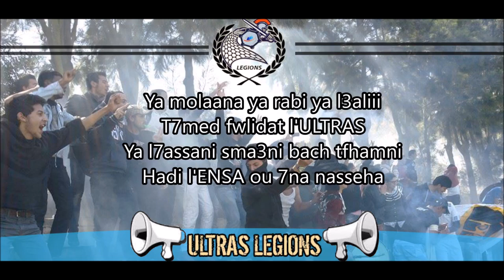ya moulana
Ya molana ya rabi ya l3aliiii
T7med f wlidat l’ultraas
Ya l7asaani sme3ni bach tfhemniii
Hadii l’ensaa w 7na nashaaa
Dedicasse f khater asfiiiiii
Ya li 3liha kanghir w nessiiii
01Jamais nlacher toujours mfajiiii
W legions m3amra lia rassiiii
Daliouuuu legions togetheer
Daliouuu ensaas foreveeer
W lalalala lalalalalalaaaaa ohoho ohohohohooo x2